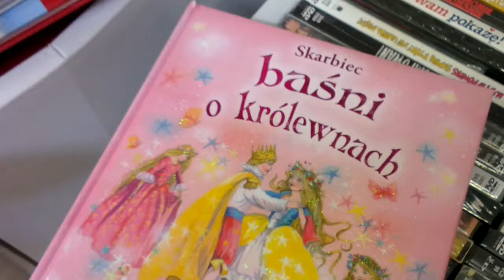Skarbiec bajek prosto z Auchan Częstochowa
W stercie książek w Auchan Częstochowa znaleźliśmy takie oto cudeńko - Skarbiec baśni o królewnach - jak głosi tytuł. I tylko tytuł jest tu po polsku, reszta... zobaczcie sami :)